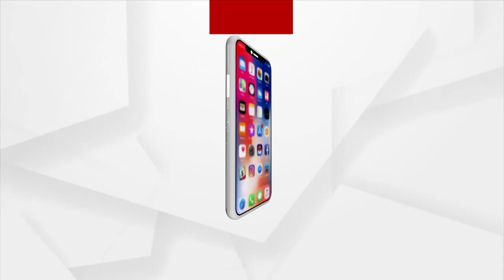15 Platoons Of Police To Be Deployed During Holi Celebration In Bhubaneswar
15 Platoons Of Police To Be Deployed During Holi Celebration In Bhubaneswar.